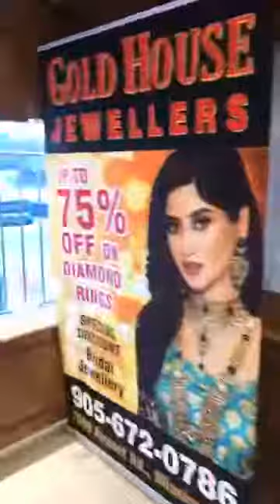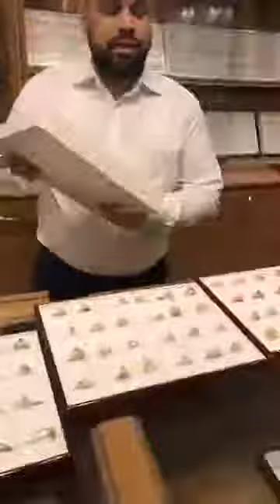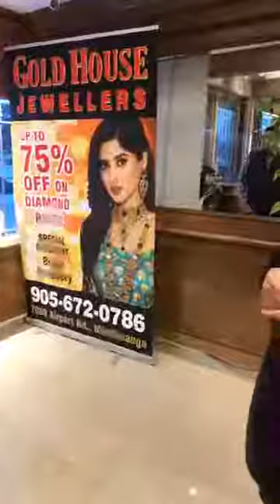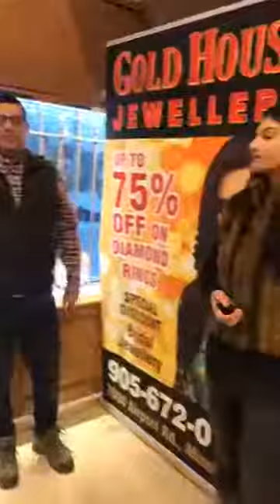NJ Digital Live on Location at Gold House Jewellers!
Address: 7080 Airport Rd, Mississauga, ON L4T 2G8
Coverd by Marium Murtaza & Sal Ahmed!

Promote your business with us, We have the largest South Asian media & marketing network in Canada. In order to feature your business on our tv channel, fb live on location, social media and more please contact Team NJ Digiatl to Take your business to the next level.